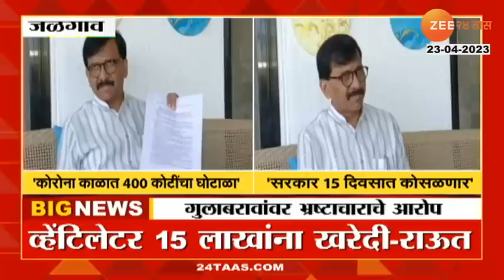कोरोना काळात गुलाबराव पाटीलांनी केला 400 कोटींचा घोटाळा? संजय राऊतांचा गंभीर आरोप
संजय राऊतांनी जळगावात जाऊन गुलाबराव पाटलांवर गंभीर आरोप केलाय..कोरोना काळात पालकमंत्री गुलाबराव पाटलांनी चढ्या भावाने व्हेंटिलेटर्स, ऑक्सिजन कॉन्सन्ट्रेटर खरेदी केली...दोन लाखांचे व्हेंटिलेटर 15 लाखांना खरेदी करून कोरोना काळात लोकांचे प्राण जात असताना पाटलांनी 400 कोटींचा घोटाळा केल्याचा आरोप राऊतांनी केलाय.

Sanjay Raut went to Jalgaon and made serious allegations against Gulabrao Patal..During Corona, Guardian Minister Gulabrao Patal bought ventilators, oxygen concentrators at a high price... Raut has accused Patal of committing a scam of 400 crores by buying two lakh ventilators for 15 lakhs while people were losing their lives during Corona.

Social Media Links :
5 Minitat 25 Batmya । 5 मिनिटांत 25 बातम्या